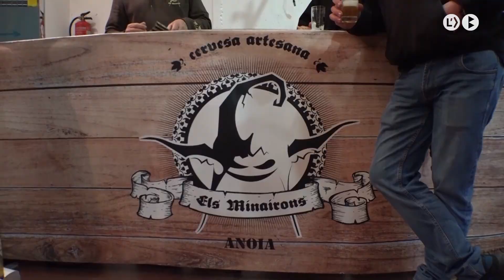Arriba la ‘Novemberfest’ d’Avià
El Parc del Tossal d’Avià acollirà aquest dissabte la primera edició de la ‘Novemberfest’, la primera festa de la cervesa del poble. Organitzada per l’entitat l’Horta de Cal Faneka, amb la col·laboració de l’ajuntament, la festa tindrà parades d’artesania, alimentació i begudes amb tallers de cervesa artesana, activitats infantils, dinar popular i música en directe.